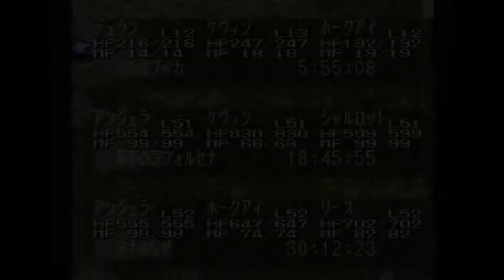【レトロゲー】聖剣伝説3 #11【レトロゲーム実況】Secret of Mana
『聖剣伝説3』（せいけんでんせつスリー）は、1995年9月30日に日本のスクウェアから発売されたスーパーファミコン用アクションロールプレイングゲーム。

同社の『聖剣伝説シリーズ』第3作で、シリーズ最後のスーパーファミコン用タイトルである。「マナ」の力を用いた世界征服を狙う大国同士の争いと、暗躍する闇の勢力の争いに運命を翻弄される主人公たちの物語が描かれる。当初は日本のみでの発売であったが、Nintendo Switch用ソフト『聖剣伝説コレクション』（2017年）にて英語版が制作され、『TRIALS of MANA』（トライアルズ オブ マナ）の英題がつけられている。

開発はスクウェア開発第3部が行い、プロデューサーは後にPlayStation用ソフト『ブシドーブレード』（1997年）を手掛けた鶴園哲久、ディレクターは『ファイナルファンタジーシリーズ』を手掛けた田中弘道、ゲーム・デザインは前作に続き石井浩一、イラストレーションは、アニメーターの結城信輝が担当している。

↑Wikipedia参照

今回からスーファミ版の聖剣伝説3というレトロゲーム（通称レトロゲー）を攻略していく。今作は6年ぶりくらいのプレイ

☆機材とか☆
各種実機